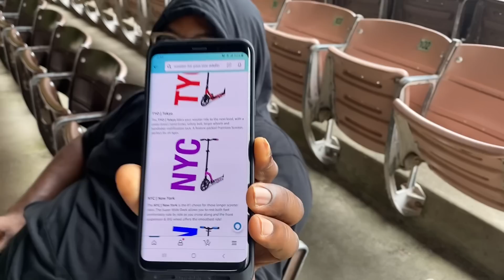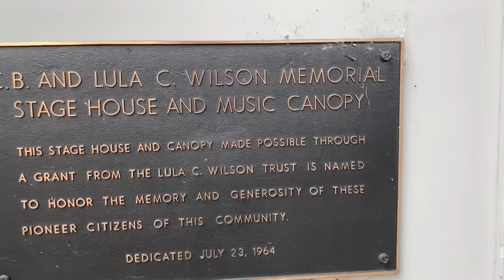1028A. Rochester Hills, Michigan ( the video of this I just did got BLOCKED)🤞🏼